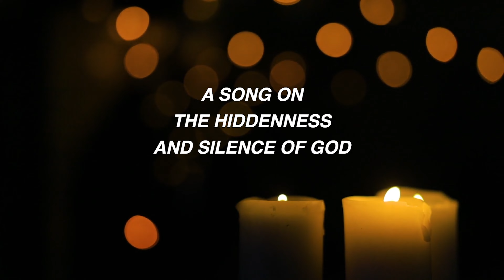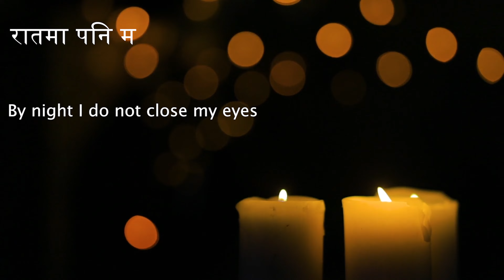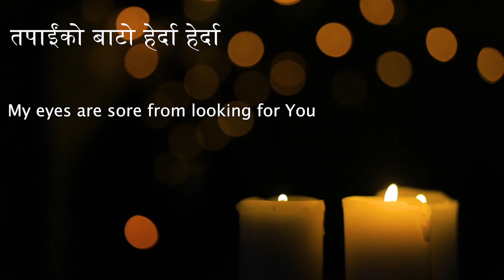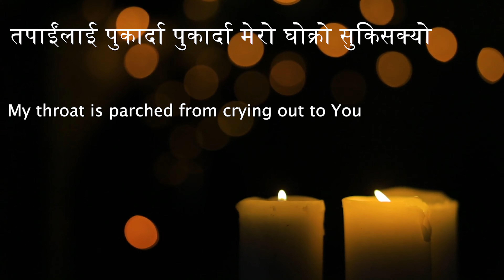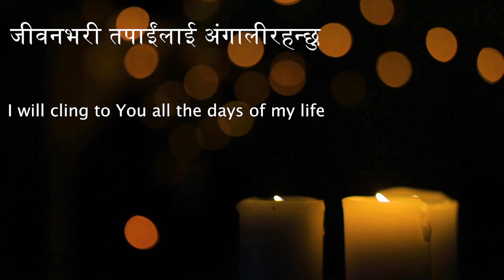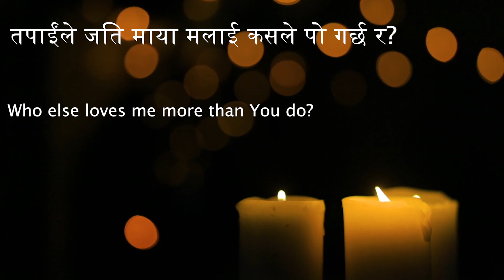KINA LAAGCHHA / Amar Pandey Chhetri / Sophia Shahu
A song on the hiddenness and silence of God

Lyrics/Music: Amar Pandey Chhetri
Vocal: Sophia Shahu
Music Arrangement: Rahul Chhetri
Audio works: Samuel Chhetri
Productions: Rejoice Media Nepal (Nepal Theological College)

 किन लाग्छ मलाई आज
(भजन ६९:३)
कोरस
प्रभु तपाईं धेरै टाढा हुनुहुन्छ?
प्रभु तपाईं आफैंलाई लुकाउनुहुन्छ?
प्रभु तपाईं आँखा चिम्लनुहुन्छ?
प्रभु तपाईं आफ्ना कान थुन्नुहुन्छ?
१
दिनमा म तपाईंको बाटो हेर्छु
रातमा पनि म आँखा चिम्लन्नँ
तपाईंको बाटो हेर्दा हेर्दा
मेरा आँखा टट्टाइसके
तर पनि तपाईं देखा पर्नुहुन्न
प्रभु किन तपाईं लुप्त रहनुहुन्छ?
२
दिनमा म तपाईंलाई पुकार्दछु
रातमा पनि म शान्त रहन्नँ
तपाईंलाई पुकार्दा पुकार्दा
मेरो घोक्रो सुकिसक्यो
तर पनि तपाईं जवाफ दिनुहुन्न
प्रभु किन तपाईं शान्त रहनुहुन्छ?
समाप्ति
जेसुकै होस् मेरो विश्वासको जहाज म डुब्न दिन्नँ
तपाईंलाई छोडी अन्यत्र कहीं म जान सक्दिनँ
मेरो आशा भरोसा केवल तपाईं प्रभु
जीवनभरी तपाईंलाई अंगालीरहन्छु
तपाईंले जति माया मलाई कसले पो गर्छ र?
तपाईंले जति भलाइ मेरो कसले पो चाहन्छ र?